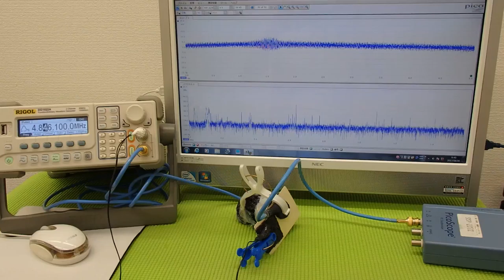超音波プローブの発振制御技術